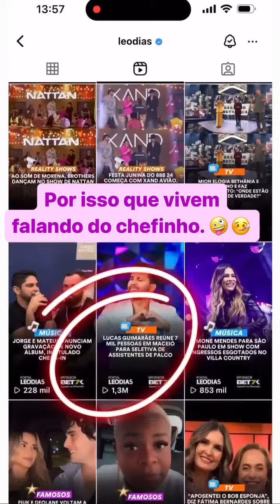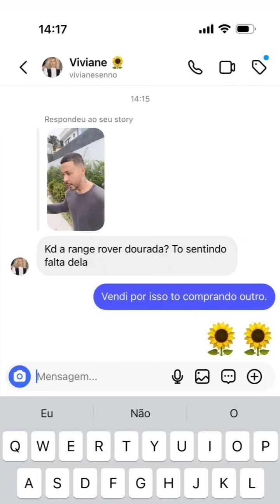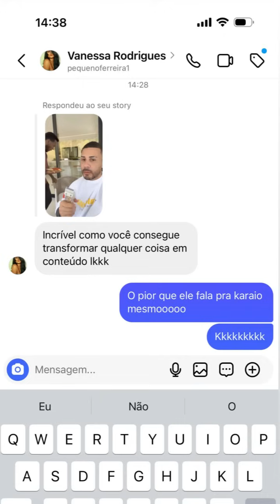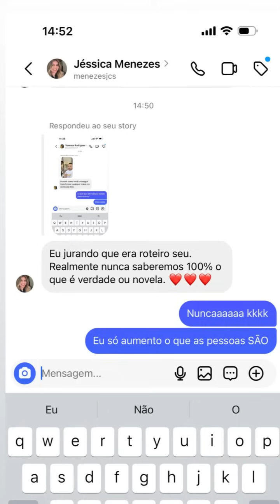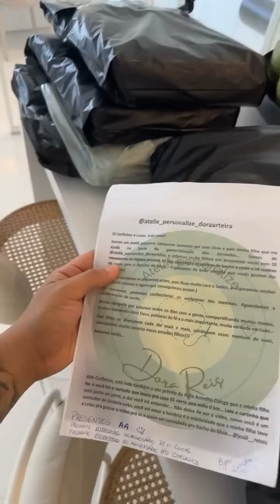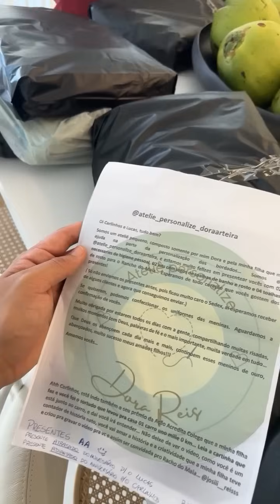FOI INTIMADO | O MARIDO DELA FEZ VÍDEO COM OS FÃS, PATRICIA ABRAVANEL COM LUCAS😍| CARLINHOS MAIA 🌻